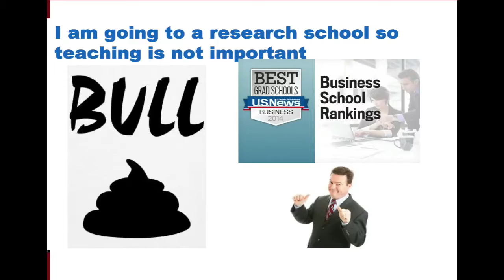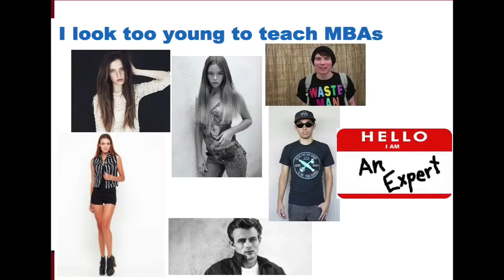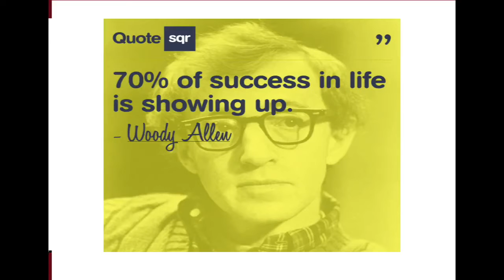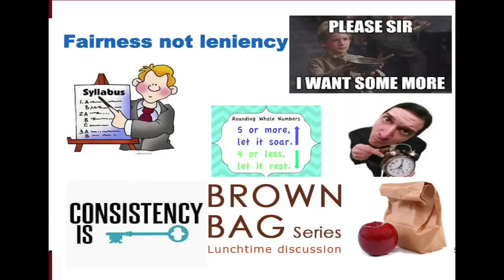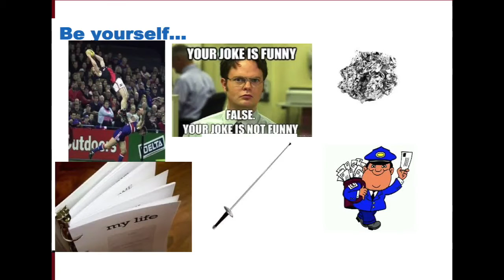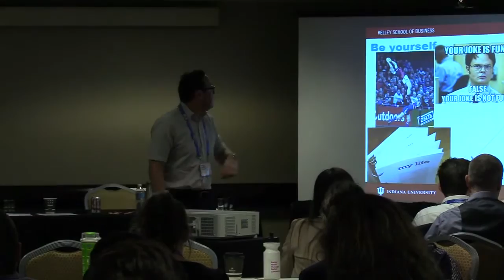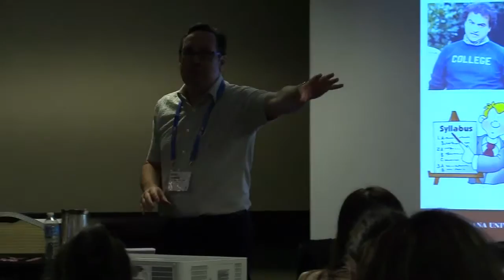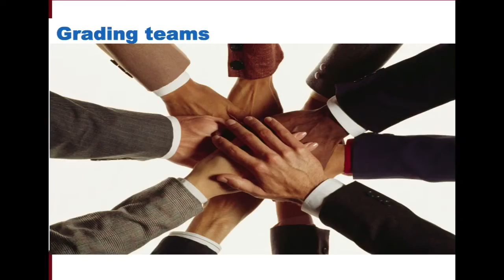How To Teach Dean Shepherd